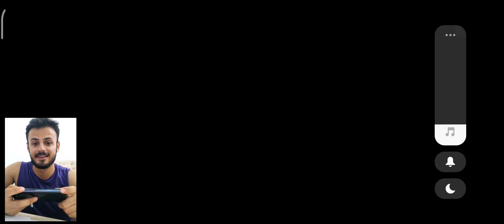MERTENS İLK MAÇ! GALATASARAY - GİRESUNSPOR! PES MOBİLE 2022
eFootball Mobile Galatasaray
eFootball Mobile 22 Galatasaray

Merhaba arkadaşlar ben Ayaz Game Tr Kanalından Gökhan bugün sizlerle efootball 22 de galatasaray Giresunspor maçının mobil versiyonunu oynadık. Ben Galatasaray, Recep ise Giresunspor kadrosu kurdu hepinize iyi seyirler dilerim